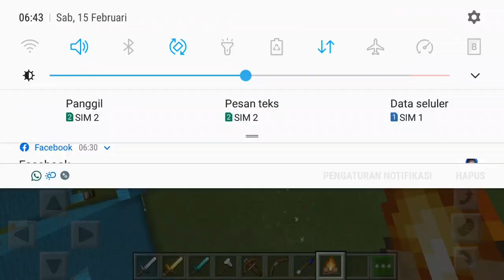Bangun tidur mimpi main minecraft